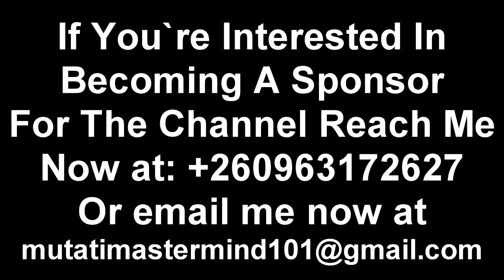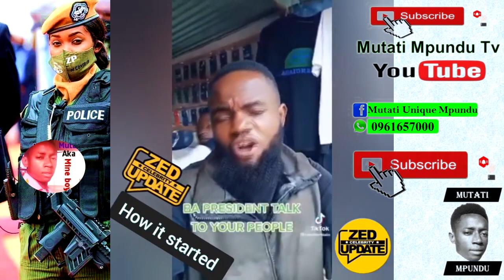President HH Please Forgive Us Dad “They’ve Pleaded for Forgiveness” No Bad Blood Now “Watch This”